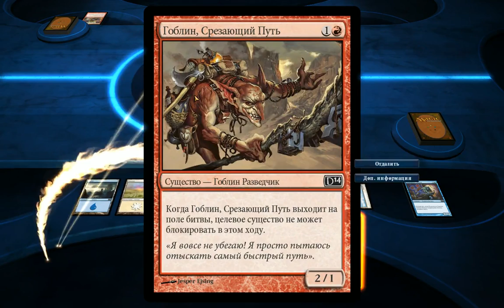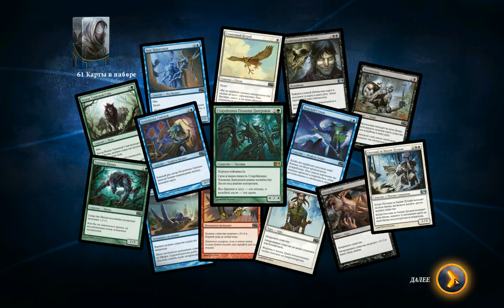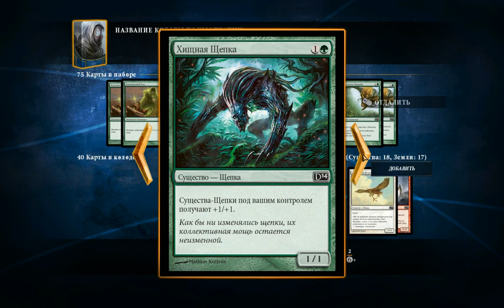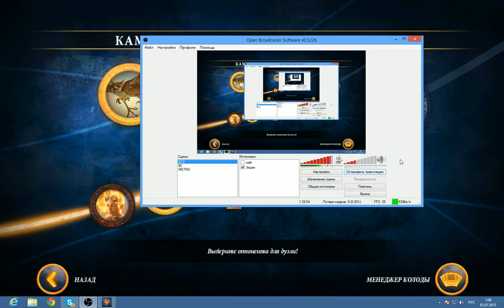Magic the Gathering с Ревуном ft. Саша Салита часть 2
Играем в Magic The Gathering 2014. Режим игры - Запечатанная колода. Приглашенная звезда Саша Салита. Сессия вышла не самой удачной, но у нас появились кое-какие идеи для продолжения.